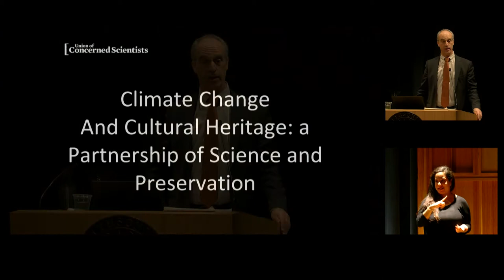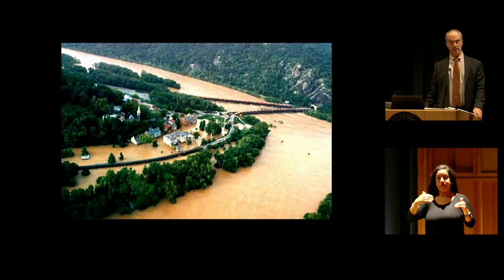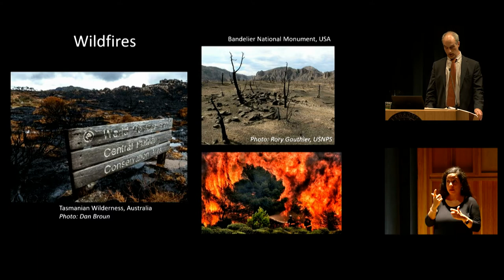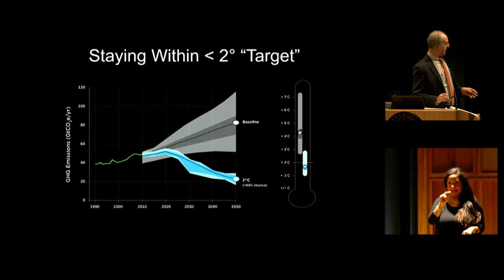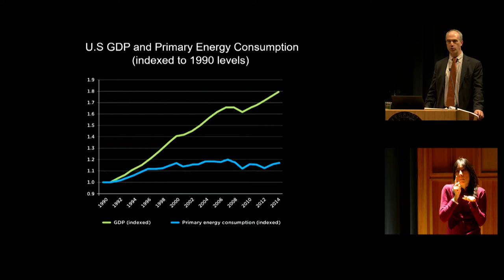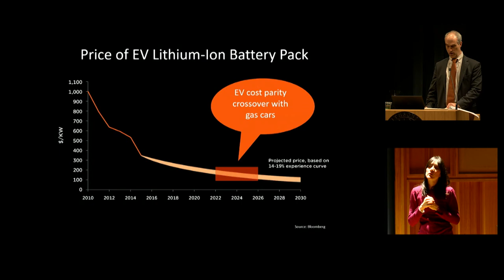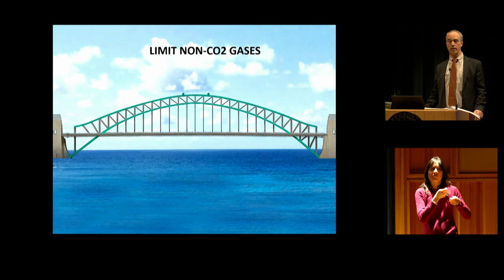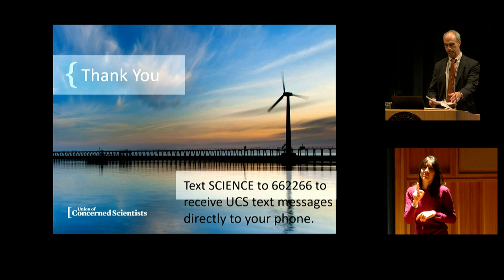Stemming the Tide Symposium: Opening Keynote Address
Kenneth Kimmell, President, Union of Concerned Scientists, presents the opening keynote address.

On Thursday, March 5, Smithsonian American Art Museum and Smithsonian’s National Collections Program held an all-day series of presentations in that explore the intersection of cultural heritage and climate change as part of the multi-day Stemming the Tide: Global Strategies for Sustaining Cultural Heritage through Climate Change symposium.